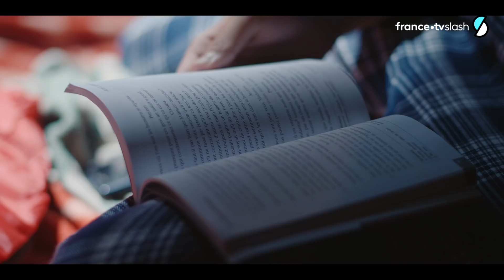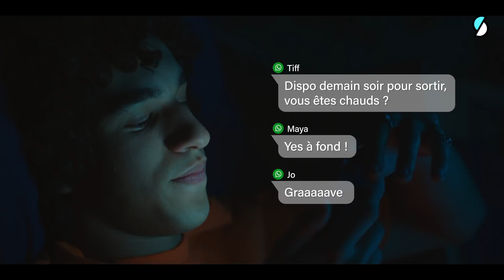SKAM FRANCE S8 - Épisode 3 (intégral)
En partenariat avec Konbini